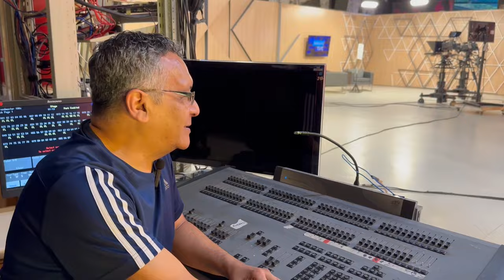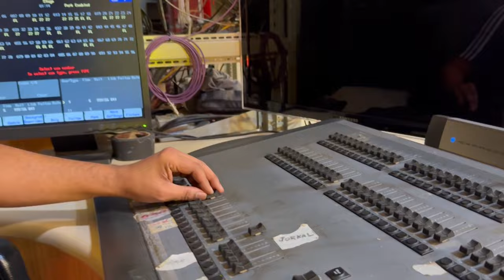TVE 50 anos - Como a gente faz - Almir Tabajara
Conheça a história de Almir Tabajara, técnico da TVE, que há 42 anos ilumina os bastidores da emissora. Ele já desempenhou diversas funções até se tornar o responsável pela iluminação dos programas da TVE. Não perca a série "Como a gente faz", celebrando os 50 anos da TVE.